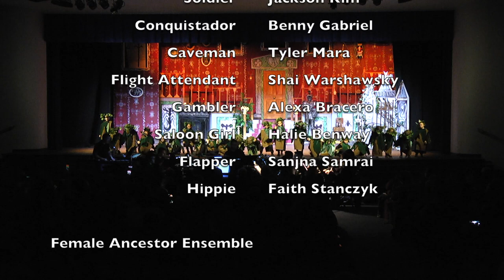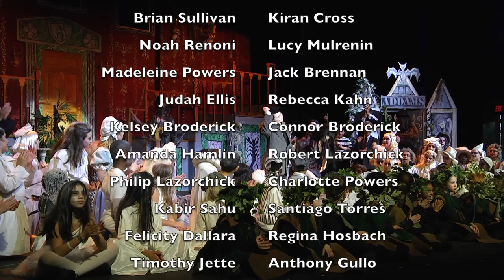Hoboken HS: The Addams Family Production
Hoboken HS: The Addams Family May 17, 2019